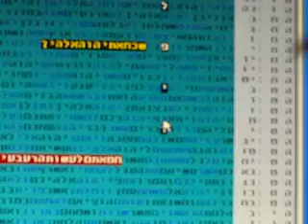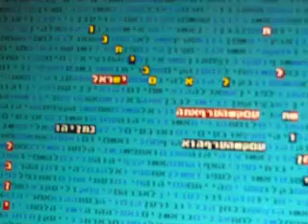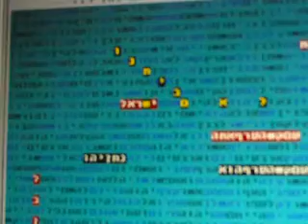Mashiach and Heretical Goverment part 2 in bible code Glazerson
Mashiach andthe Heretical Government in bible code